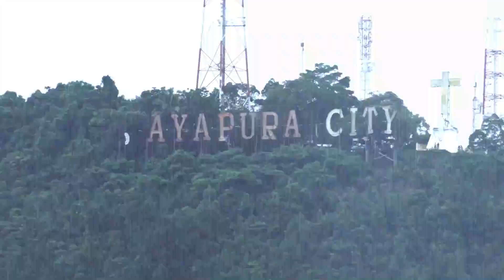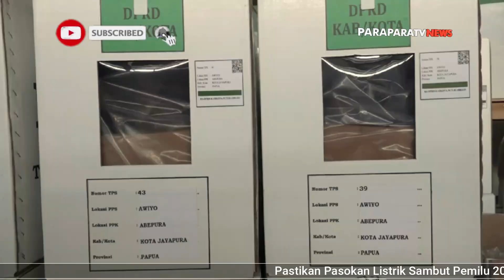Warga Kota Jayapura Diminta Datangi TPS-TPS Dan Tidak Golput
Paraparatv.id | video | Pemilu tersisa 4 hari,  guna mendorong partisipasi warga kota Jayapura dalam memberikan hak pilih  dalam pemilihan Presiden, wakil Presiden, calon DPD RI, caleg DPR RI, Provinsi dan kota Jayapura.

Penjabat Walikota Jayapura Frans Pekey meminta warga kota Jayapura untuk memberikan hak suaranya di pemilu serentak  pada 14 Februari 2024 di tps-tps terdekat.

Pekey Juga Menegaskan Warga Kota Jayapura Agar Tidak Melakukan Golput Pada Pemilu  Nanti.